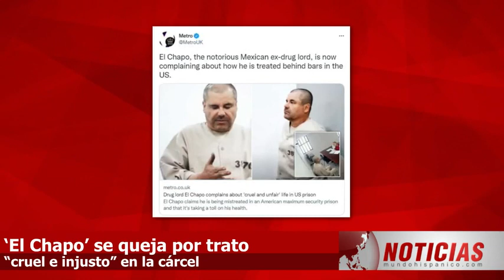‘EL CHAPO’ ENVÍA INESPERADO MENSAJE Y revela todo lo que sufre en la cárcel